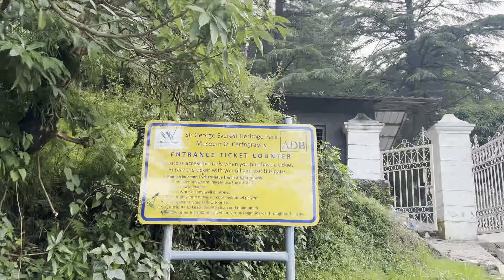George Everest Mussoorie | Travel Vlog | Best Place in Mussoorie | George Everest Trek | Uttarakhand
George Everest trek-

Make Sure you like it 💜

George Everest House is situated about 6 kms from Gandhi Chowk in Mussoorie and one of the major tourist attractions in Mussoorie which is secluded and peaceful. It offers spectacular views of the snow-clad Himalayan peaks and panoramic views of the Doon Valley.

Sir George Everest's House and Laboratory, also known as the Park Estate was built in 1832. These days the George Everest House and George Everest Peak are famous for camping, picnics and adventure outings.